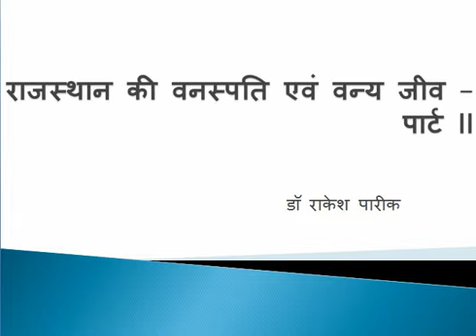राजस्थान की वनस्पति एवं वन्य जीव – पार्ट II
डॉ राकेश पारीक